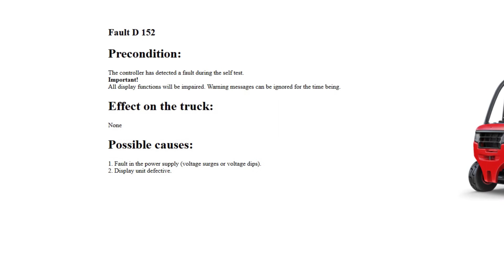Linde 392 display error codes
Complete list and description of display error codes for a Linde 392 forklift

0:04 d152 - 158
0:16 d160 - d168
0:29 d182 - d188
0:42 d190 - d192